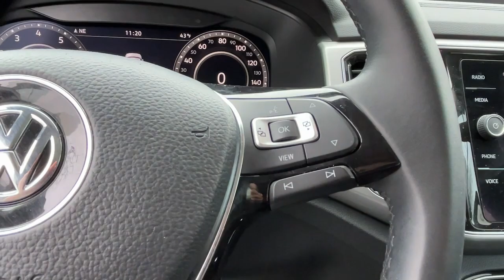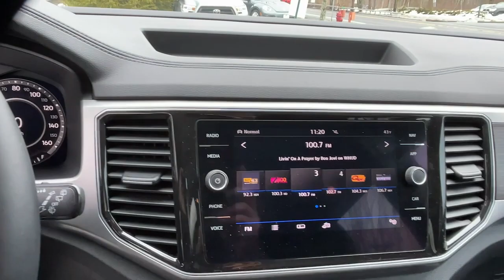2019 Volkswagen Atlas Yorktown, Putnam County, Westchester, Dutchess County, Orange County U3942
Platinum Gray Metallic Used 2019 Volkswagen Atlas available in 1791 E. Main Street, Mohegan Lake, New York at Mohegan Lake Audi VW. Servicing the Yorktown, Putnam County, Westchester, Dutchess County, Orange County, NY area.

Platinum Gray Metallic 2019 Volkswagen Atlas SEL 4Motion AWD 8-Speed Automatic with Tiptronic 3.6L V6 ONE OWNER REMAINDER OF FACTORY WARRANTY ALL WHEEL DRIVE BACK UP CAMERA BLUETOOTH/HANDS FREE/CELL PHONE AUTOMATIC EMERGENCY BRAKING FORWARD COLLISION WARNING BLIND SPOT WARNING ALERT REAR CROSS TRAFFIC ALERT 3rd ROW SEATS LEATHER SEATS HEATED FRONT SEATS HEATED STEERING WHEELS NAVIGATION / GPS MOONROOF/SUNROOF PREMIUM WHEELS NEW BRAKES RECENT TRADE LOCAL TRADE FULLY DETAILED DEALER SERVICED NON-SMOKER CAR 20 Silver Triple 5-Spoke Wheels 2nd-Row Dual Captains Chairs 3rd row seats: split-bench Heavy Duty Trunk Liner w/VW CarGo Blocks Navigation System Rubber Mats Kit - Captains Chairs Wheels: 20 Silver Triple 5-Spoke Alloy.brbrOdometer is 5173 miles below market average!brbrAwards:br  * 2019 KBB.com 12 Best Family Cars   * 2019 KBB.com 10 Best Road Trip CarsbrOur Sales Service and Parts Departments work closely together to provide you with the most enjoyable least stressful car-buying experience possible. The average tenure for our sales people managers technicians and all other employees is over 20 years. You can be sure theyll provide you with the highest quality care for you and your vehicle. We are also proud to be a Better Business Bureau Accredited Business with an A+ rating.